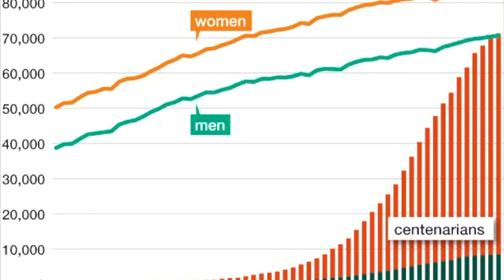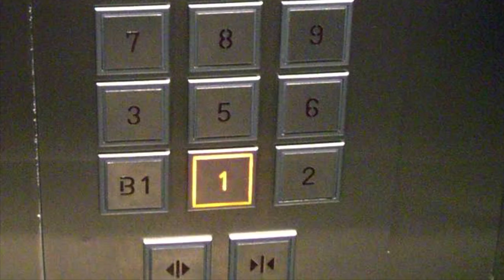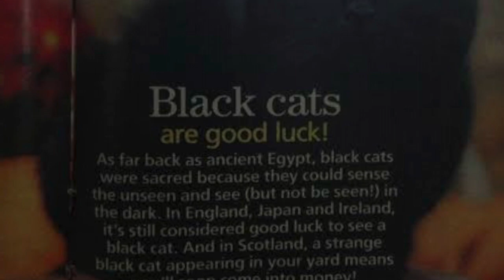Interesting facts about japan | Murus Travel World | part 5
Japan has more than 50,000 people who are over 100 years old.
- No surprise, you must have heard all the stories about how "healthy" the Japanese are, looking at their healthy diet and lifestyle. Rice, fish, tofu and miso soup are common dishes in the daily meal. Now take away the alcohol and tobacco from them, and they will live even longer!
Also, it is not uncommon to see elderly Japanese climb mountains and go hiking. Do not be surprised if you see an ojiisan (grandpa) overtaking you on a climb up Mount Fuji!
Also, Japan has the oldest living person on the planet. Jiroemon Kimura from Kyoto became the oldest living person after the passing of Dina Manfredini (the previous record holder) in 2012, though Kimura later passed away at the age of 116 years old on 12 June 2013. The current oldest living person is... surprise, surprise, a Japanese lady named Misao Okawa who is now 115 years old.

When we think about samurai, we most often imagine a male Japanese warrior with a remarkable sword. However, there were female samurai too, known as Onna-Bugeisha and they fought alongside men.

Their sword was a bit different and it was called naginata. It looked like a spear with a curved blade. Well, it’s safe to say that Japanese women were as brave as men.

If you’re looking for interesting facts about Japan, look no further. Did you know that in Nara the deer roam free in the city? You’ll see them in the parks, on the streets and inside temples’ gardens.

If you want to make friends with them, buy a few special deer crackers and offer them to the deers. Don’t forget to bow before and the deer will bow back. How cute is this

20. More adult diapers are sold than children diapers

The number of Japanese people over 65 years accounts for 26% of Japan’s population. Moreover, Japan is the country with the highest percentage of elderly people in the world. This actually means that more adult diapers are sold than children diapers.

The aging of Japan has multiple causes but some of the most important are the high life expectancy, the low fertility rate and the cultural factors.

Punctuality is important in Japan

A cool fact about Japan is that punctuality is very important.

Punctuality is so important in Japan that if a train is late for 5 minutes, the passengers will be issued a certificate that can be showed to teachers or employers as an explanation for being late. I don’t know about you, but in my country nobody apologises when the trains are delayed for hours.

Number 4 is considered to be unlucky

My list of unusual facts about Japan continues with number 4 which is considered to be unlucky in Japan, similar to other countries in Asia.

In Japanese, 4 is pronounced “shi”, the same as death so don’t be surprised if you’ll see the floor number 4 missing in apartment buildings, hospitals or even hotels.

Japanese Maid Cafes

One of the most interesting facts about Japan is that here you can find the famous Maid Cafes. Even though they’re found predominantly in Japan, Maid Cafes have become extremely popular worldwide (South Korea, Czech Republic, Hungary, USA and more).

These cafes derive from cosplay cafes. Here you’ll find waitresses dressed as maids, ready to act like servants. Usually, the maids will welcome their customers with “Welcome home, Master/ Mistress”. Some cafes even offer spoon-feeding services. However, keep in mind that there’s nothing sexual happening in these cafes.

There’s a Robot Restaurant in Tokyo

One of the most popular tourist attractions in Tokyo is the Robot Restaurant. Here you can experience a show that combines robots, ninjas, music and lights into a once-in-a-lifetime experience.

The restaurant is super-colorful and covered in glitter and obnoxious furniture, meant to make you feel like you stepped into a different world. When in Tokyo, make sure to pay a visit to the famous Robot Restaurant.

Black cats bring good luck

Unlike in western countries where black cats are believed to bring bad luck, in Japan black cats are a sign of good luck. It is believed that black cats bring wealth and prosperity and most of the time you’ll see them in the shape of maneki-neko, the beckoning cat.

Even though usually maneki-neko cats are white, you’ll see black ones too. Most of the times they’re displayed at the entrance of shops or homes.

Love hotels are very popular among locals

Have you ever heard about love hotels? Well, they’re pretty popular in Japan. These hotels offer hourly or nightly rates and they’re mostly used by couples who are in search of a bit of privacy.